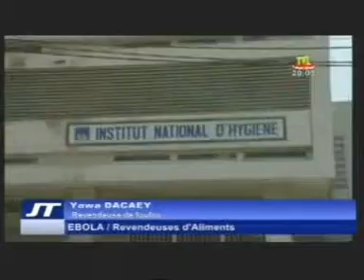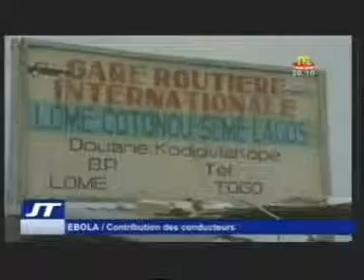Le JT du Togo Mardi 26 08 2014